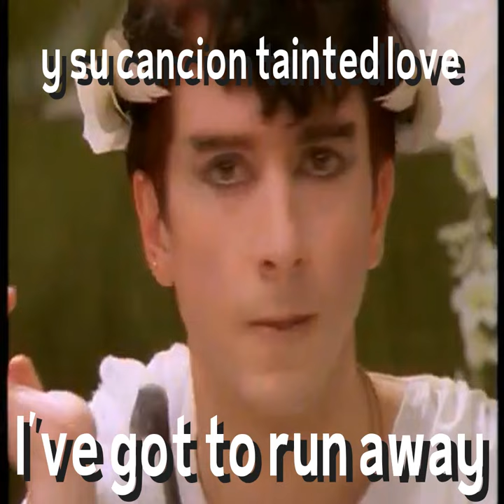Recordando a Softcell (Tainted Love)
Hoy recordaremos a Softcell y su cancion Tainted love.